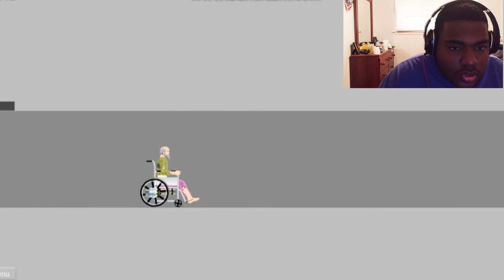Happy Wheels gotta catem all